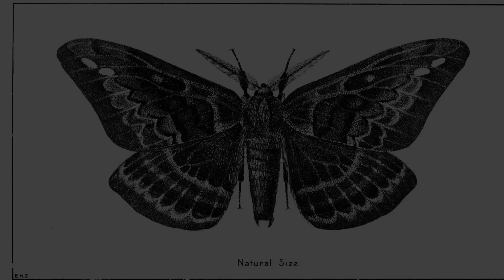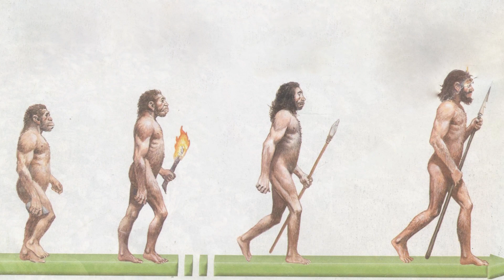ΚΑΜΠΙΕΣ- μικρού μήκους ντοκιμαντέρ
Οι κάμπιες στο Άλσος της Νέας Φιλαδέλφειας, δίνουν αφορμή για μια ιστορία σχετικά με την εξέλιξη του ανθρώπου σε σχέση με των ειδών.
Υπότιτλοι: Ελληνικά, Αγγλικά
Σκηνοθεσία - αφήγηση - μουσική: Κωνσταντίνα Γεωργαντά

The caterpillars from New Philadelphia Grove in Athens, inspire a story about human evolution, in relation to the rest of species.
Subs: Greek, English
Directing, narration, music: Constantina Georganta
Translation: Chris Stergiou

Πληροφορίες:
Απολιθώματα σκόρων στο Ηνωμένο Βασίλειο:
Τα απολιθώματα έχουν βρεθεί συγκεκριμένα στην περιοχή του Dorset, στην παραλία και τα βράχια του Charmouth και Lyme Regis.
Σε κάθε παλίρροια εμφανίζονται και εξαφανίζονται απολιθώματα με γρήγορους ρυθμούς. Έτσι η παραλία είναι συχνά γεμάτη με απλούς πολίτες που ψάχνουν για απολιθώματα.

Σκόροι:
Οι σκόροι, από την στιγμή που ενηλικιωθούν, δηλαδή μόλις βγάλουν φτερά, ζούνε από μία εβδομάδα μέχρι και δέκα μήνες. Οι θηλυκοί σκόροι πεθαίνουν αφού γεννήσουν τα γονιμοποιημένα αυγά τους, ενώ τα αρσενικά συνήθως πεθαίνουν μετά το ζευγάρωμα.

Στο ντοκιμαντέρ προβάλλονται:
Φωτογραφίες:
-  Τίτλος: "As erosion reshapes England’s Jurassic Coast», ancient fossils
   are revealed" του Tommy Trenchard |

- Τίτλος: "Carroll works on a piece in his studio-kitchen in Axminster,
  Devon, England. The work of exposing ancient creatures from
  surrounding rock takes extreme precision" του Tommy Trenchard

-  Τίτλος: "The origin and evolution of life, on the theory of action, reaction
   and interaction of energy" (1917) του Osborn, Henry Fairfield
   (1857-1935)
   Αλλαγές στην φωτογραφία:
   Χρησιμοποιείται μόνο το πάνω μέρος της φωτογραφίας.

- Τίτλος: "Wayside flowers [microform] : Series III. Being a description of
  American wild flowers that bloom in July, August and September" (1898)
  του Mathews, F. Schuyler (Ferdinand Shuyler), 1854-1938 |

- Τίτλος μεταδιδακτορικής έρευνας:
  "Evolution of moths and butterflies –the challenges of gathering reliable
  evidence from a poor fossil record" των Maria Heikkilä, Peter Buck |
  Late Middle Jurassic (ca. 165 Ma)JiulongshanFormation in Northeastern
  China Mesokristensenia sinica Huang, Nel & Minet 2010